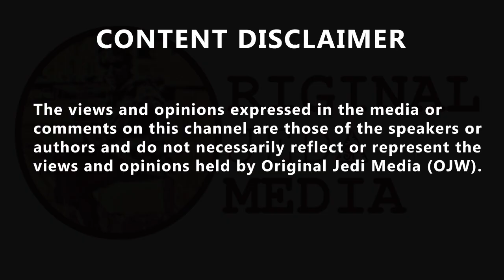James O'Brien brands Liz Truss and Kwasi Kwarteng as 'uniquely awful'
James O'Brien brands Liz Truss and Kwasi Kwarteng as 'uniquely awful', as he outlines their 'boneheaded' and 'evil' plans inflicted on the UK. Jack Sparrow. @GriffThePyrate, tweeted 'As a lorry driver I have to pass various tests plus update my CPC (Certificate of professional competence) every five years. My question is this, why are people allowed to be in charge of this country without being tested as to whether they are fit to do so?'